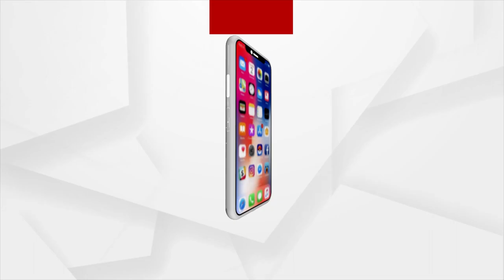Naba Kishore Das | କୋଟିଏ ଟଙ୍କାର କଳସ ଦାନ କଲେ ସ୍ଵାସ୍ଥ୍ୟ ମନ୍ତ୍ରୀ ନଵ କିଶୋର ଦାସ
ଶନି  ମନ୍ଦିରରେ  କଳସ ଦାନ କଲେ ସ୍ଵାସ୍ଥ୍ୟ ମନ୍ତ୍ରୀ  ନବ ଦାସ। ଏହି ସୁନା କଳସର ମୂଲ୍ୟ ପ୍ରାୟ କୋଟିଏ ଟଙ୍କା  ହେବ।  ମହାରାଷ୍ଟ୍ର ର ଏକ ଶନି ମନ୍ଦିରରେ ସହ ପରିବାର ସହ ପହଞ୍ଚି ବିଧିବିଧାନର ସହ ପୂଜାର୍ଚ୍ଚନା କରିଥିଲେ ନବ ଦାସ।